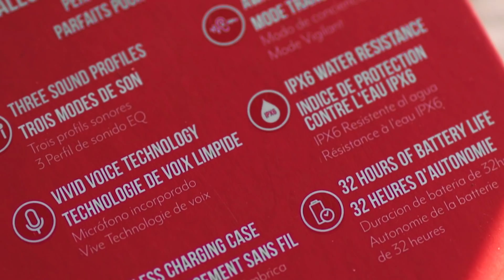Watch This Video To Find Out If You’re The Winner Of One Of My Vehicles 👀